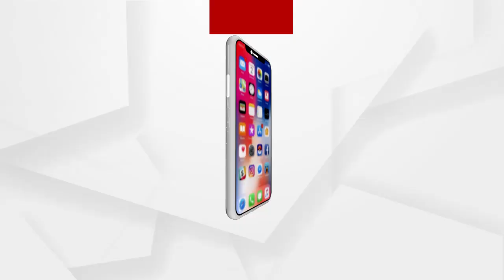ଶିକ୍ଷାର ମନ୍ଦିର ଏବେ ସୈତାନଙ୍କ ଆଡ୍ଡା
ସଭିଏଁ ପଢିବା ସଭିଏଁ ବଢିବା । କିନ୍ତୁ ଗ୍ରାମାଞ୍ଚଳରେ ଏହି ସ୍ଲୋଗାନ ଏବଂ ପ୍ରହସନ । ନୂଆ ଶିକ୍ଷାନୀତି ଯୋଗୁଁ କମ୍ ଉପସ୍ଥାନ ଥିବା ସ୍କୁଲର ମିଶ୍ରଣ ପରେ ପରତ୍ୟକ୍ତ ସ୍କୁଲ ଗୁଡିକ ଏବେ ଅସାମାଜିକଙ୍କ ଆଡ୍ଡା ପାଲଟିଛି । କେନ୍ଦ୍ରାପଡ଼ାରେ ଦୁଇଟି ସ୍କୁଲରେ ଏମିତି କିଛି ଅବ୍ୟବସ୍ଥାର ଚିତ୍ର ଦେଖିବାକୁ ମିଳିଛି.